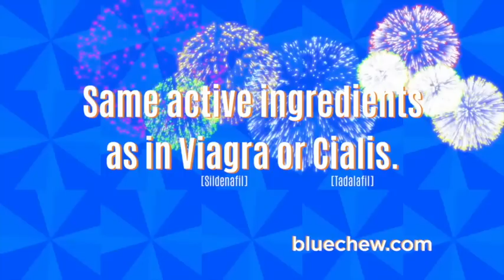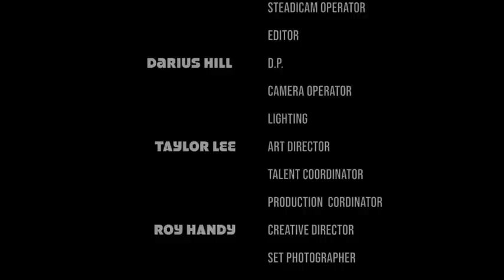Eighty Vibe Episode 005 - Trinidad James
This episode features Atlanta artist Trinidad James performing his hit tracks, 'All Gold Everything,' and 'Black Owned' live with J.O.N and the band backing things up. Trinidad also sits down with DC Young Fly and Karlous Miller to talk about his journey as an artist, progression, Atlanta and what happened after the deal.

Eighty Five South Media presents a whole new show called Eighty vibe. It's a jam session for artists to express themselves through written verses, freestyles, and poetry. An open space to get shit off ya chest.

At the bar, we'll show you how to make a special concoction inspired by  Trinidad's affinity for gold and Lous gives a freestyle performance that'll have you in tears.